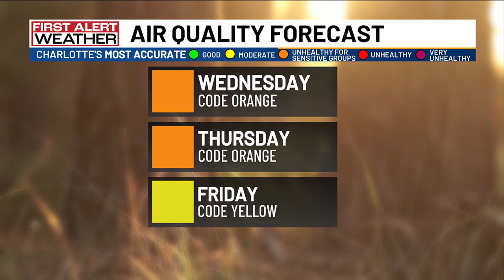Hey Rachel: Air quality forecast